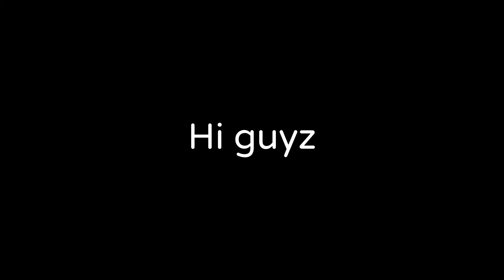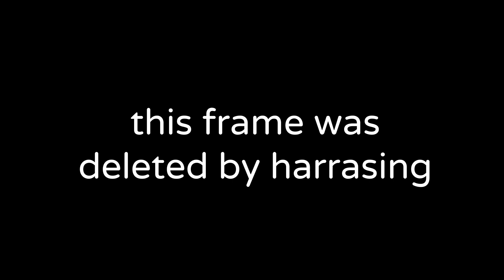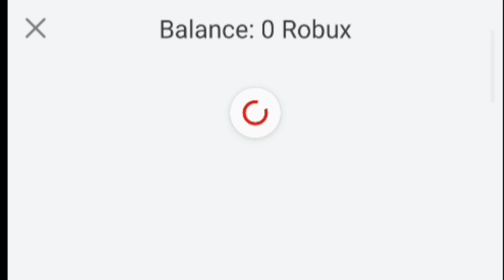Tangy mangy tutorials: how to get fri bobux!!1!!1!!11!!!!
TANGY MANGY TUTORIALS!!1!11!11!1!1!1!!1!
osts made by @GroovyDominoes